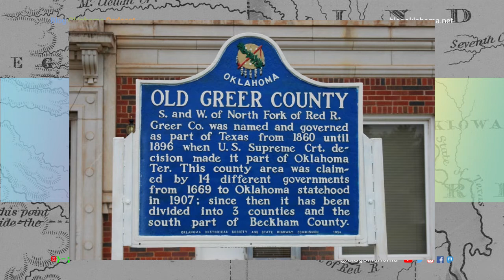Blog Oklahoma Podcast 062: Greer County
[audio] May, 5, 2019 -  In this long overdue episode we take another look back into Oklahoma History with the fascinating tale of Greer County … Texas. Welcome to Blog Oklahoma.

This week's Blog Oklahoma writing suggestion is to write about your adventures in old Greer County.

Are you someone who blogs in or about Oklahoma? Then you already qualify for web ring membership. Join Blog Oklahoma today! Want to know more about Blog Oklahoma? Then just explore the web ring and discover some of the best blogs & podcasts in the nation. for more information.

I'm happy to announce as of May 5, 2019, Blog Oklahoma has 730 registered Oklahoma bloggers.

Recorded with:
MXL 990 microphone
Behringer Xenyx 800 audio mixer
Behringer U-Control UCA202 USB Interface